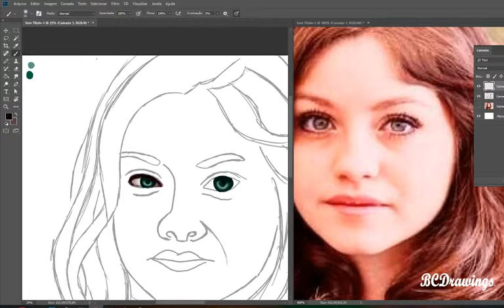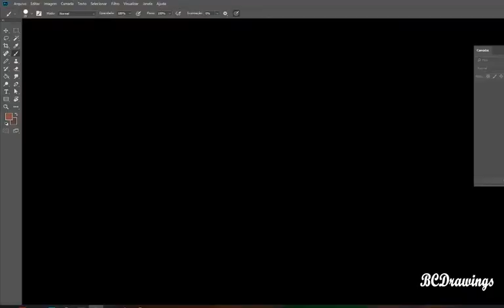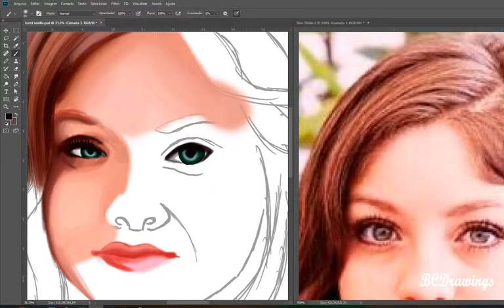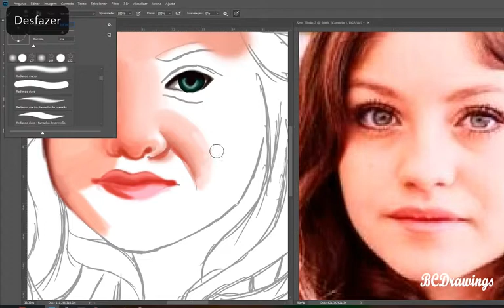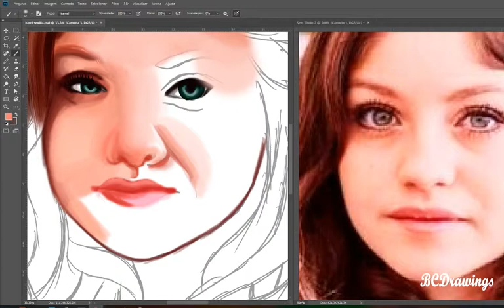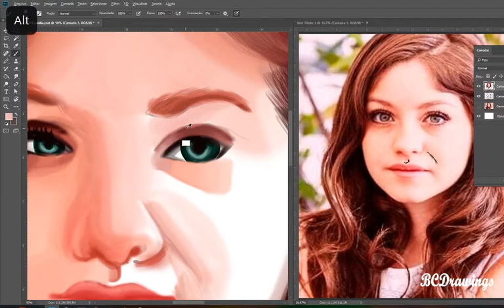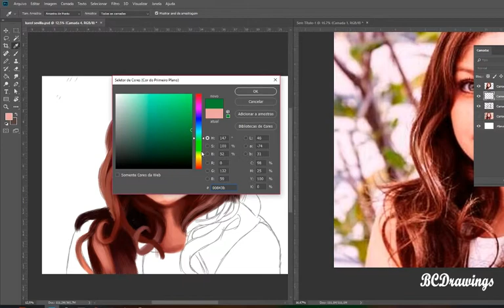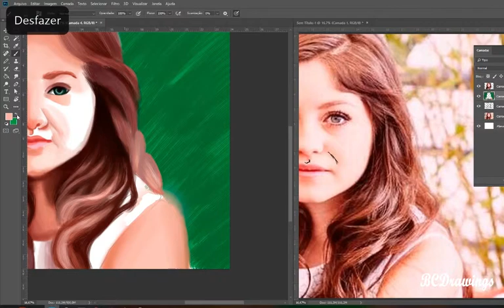karol sevilla speed painting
instagram, facebook: BCDrawings